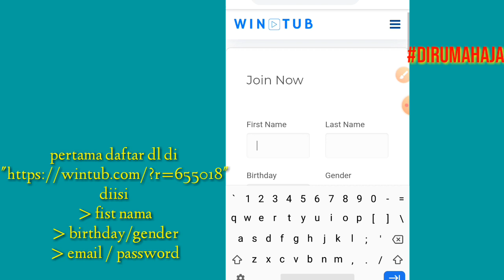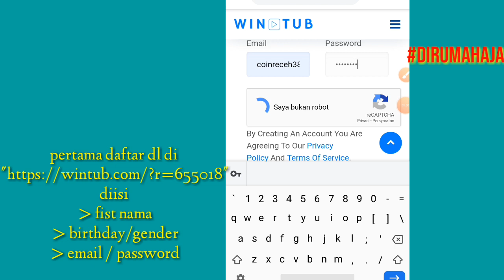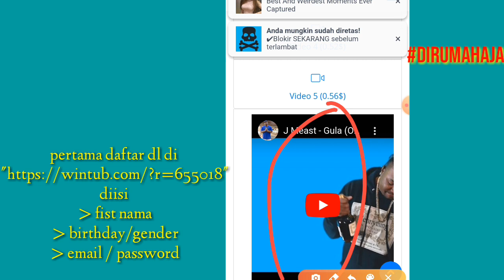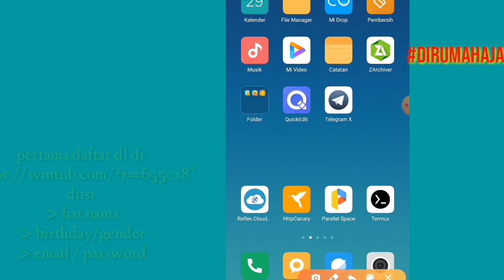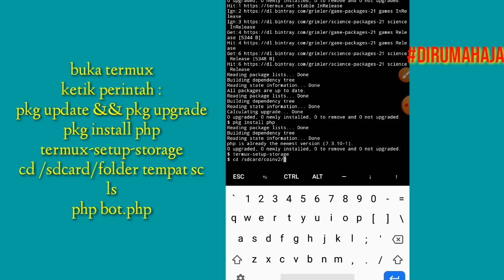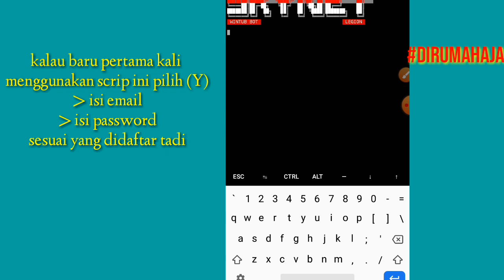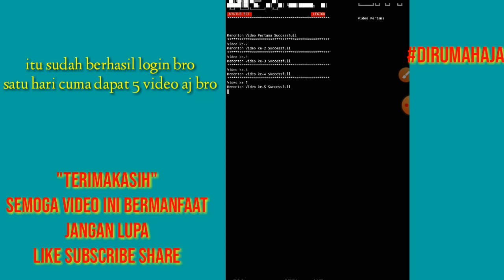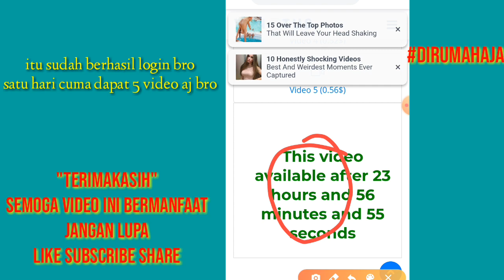WINTUB VIA TERMUX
perintah termux untuk pemula :
pkg update && pkg update
pkg install php -y
termux-setup-storage
ls
untuk memastikan ada bot
php bot.php
untuk menjalankan bot